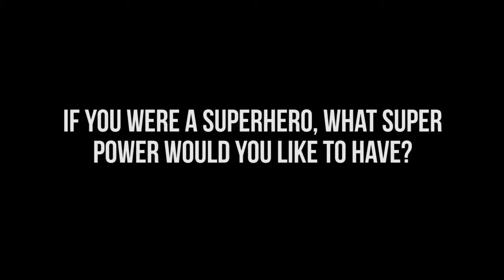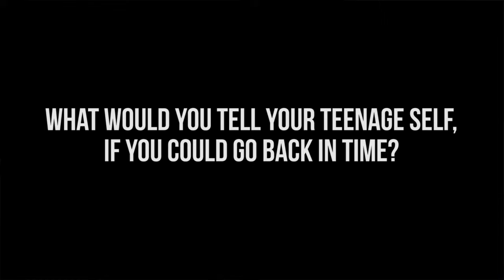JAKARTA INSIDER - Up Close and Personal - Ryan Gozali, CEO of Liga Mahasiswa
Jakarta Insider is a web series about cool people who did a cool things. But it's not all about their coolness, they are still human too

Ryan Gozali is sport enthusiast  who build Liga Mahasiswa . Watch his story, struggle and turning point  here!

Regards,

Jakarta-Insider Team